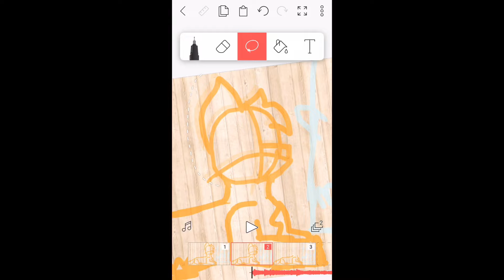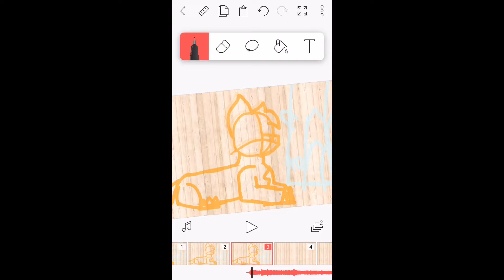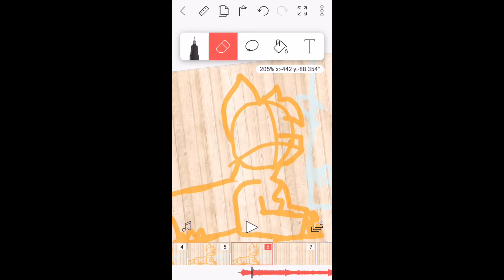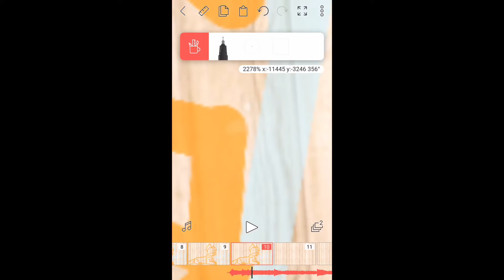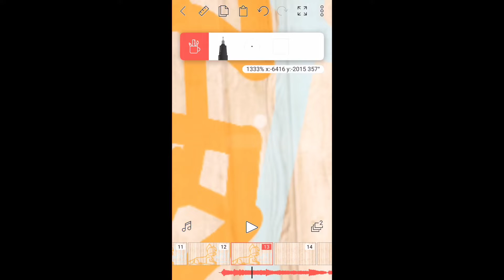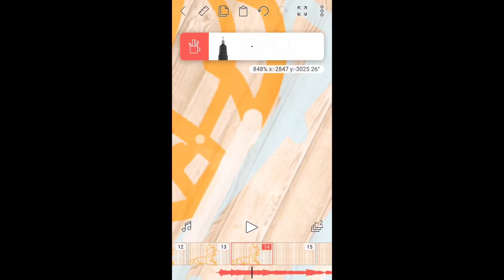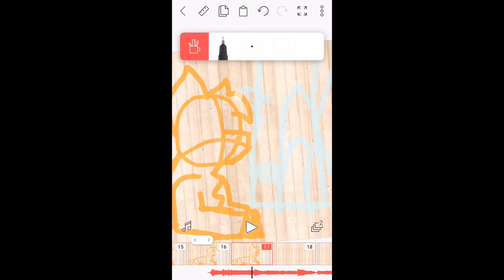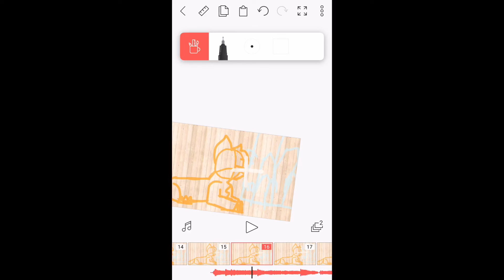Watch me animate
This is going to take a while
Song: you’re a mean one Mr. Grinch remix